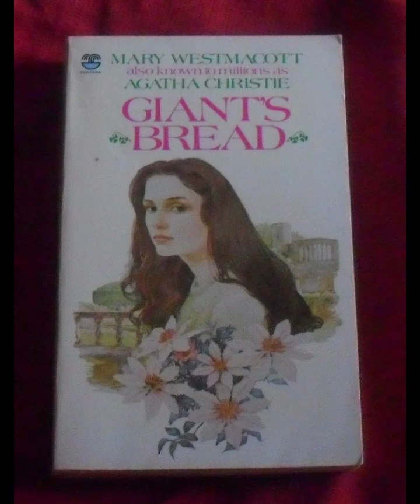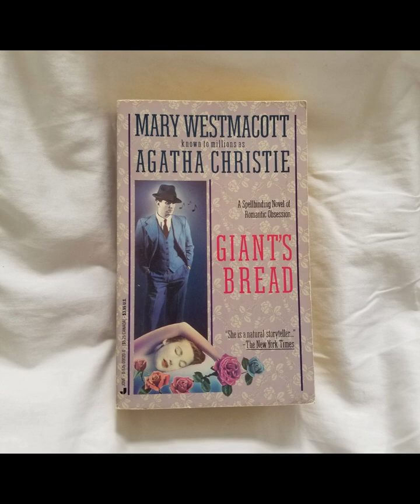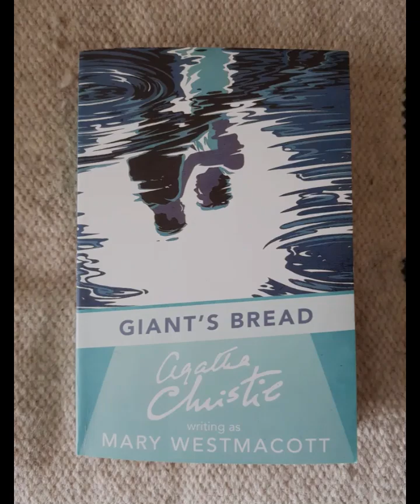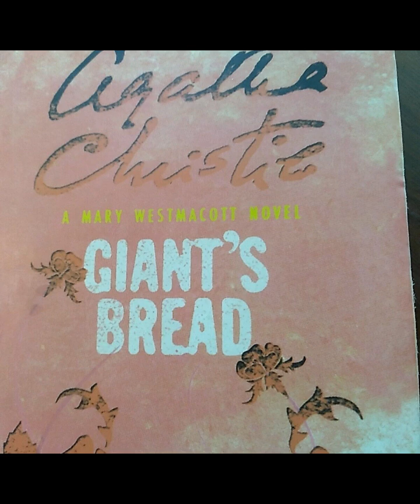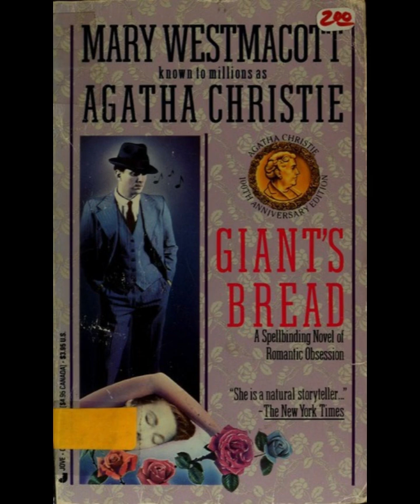"Giant's Bread" By Mary Westmacott (Pseudonym)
Mary Westmacott, the pseudonym of Agatha Christie, explores the complex interplay of personal ambition and emotional fulfillment in her novel, "Giant's Bread." Set against the backdrop of the early 20th century, this work delves into the life of a gifted pianist whose quest for artistic success brings both triumph and personal turmoil. Through the character of Felix, Westmacott examines the cost of pursuing greatness and the sacrifices one makes in the name of art.Felix, the protagonist, is introduced as a prodigious talent in music, whose skills on the piano are matched only by his unrelenting drive to succeed. His journey begins with a significant early achievement that sets the stage for his future endeavors. However, as Felix's fame grows, so does the pressure to maintain his status and live up to the expectations of those around him. The novel scrutinizes the psychological and emotional strain that accompanies such a demanding career, revealing how Felix’s ambitions often overshadow his personal relationships and well-being.Westmacott portrays Felix’s rise to prominence with a keen eye for detail, exploring the dynamics of his relationships with those closest to him. His interactions with his family, friends, and romantic interests are depicted with a complexity that highlights the sacrifices he makes for his career. The novel suggests that Felix’s dedication to his art comes at a significant personal cost, particularly in terms of his ability to form meaningful connections with others. This theme is illustrated through the tension between Felix and his family, who struggle to understand his relentless pursuit of perfection.The narrative also examines the impact of Felix’s career on his romantic relationships. His involvement with several women throughout the story serves to illustrate the conflict between his professional aspirations and his personal desires. The novel suggests that Felix’s single-minded focus on his career often leads him to neglect the emotional needs of those around him. This dynamic is further complicated by the presence of a significant romantic interest whose own aspirations and struggles mirror Felix’s in many ways. Their relationship becomes a focal point for exploring the novel’s central themes of ambition and fulfillment.Westmacott’s portrayal of Felix’s internal struggles is nuanced and empathetic, offering readers a glimpse into the psychological toll of his career. The novel delves into Felix’s moments of doubt and insecurity, revealing how the pressures of fame and the constant drive for excellence can lead to a sense of isolation. Felix’s journey is marked by a series of personal and professional challenges that test his resilience and force him to confront the true nature of his desires and goals.The climax of the novel brings Felix to a point of reckoning, where he must confront the choices he has made and the impact they have had on his life and the lives of those around him. This pivotal moment serves as a turning point in the story, prompting Felix to reevaluate his priorities and consider the possibility of redefining his sense of success and fulfillment. The resolution of the novel provides a reflection on the nature of true happiness and the ways in which personal and professional achievements intersect.Overall, "Giant's Bread" is a compelling exploration of the cost of ambition and the pursuit of greatness. Through the character of Felix, Westmacott delves into the complexities of artistic success and the personal sacrifices that often accompany it. The novel offers a poignant examination of the interplay between professional aspirations and personal fulfillment, making it a thought-provoking and insightful read. Westmacott’s keen observations and empathetic portrayal of her characters create a rich narrative that resonates with readers and invites reflection on the nature of success and the true meaning of happiness.